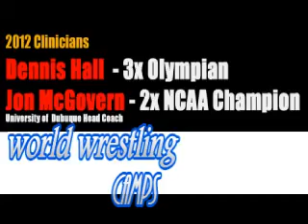Turk Control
Coach Dennis Hall and coach Jon McGovern showing leg turk